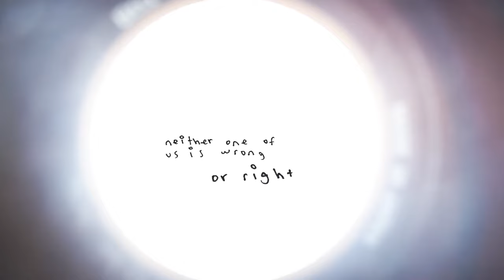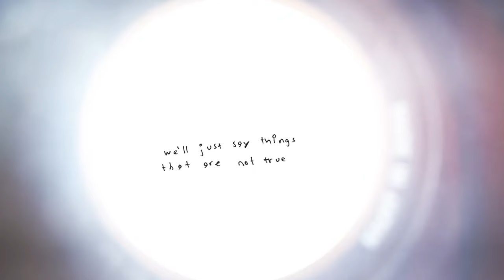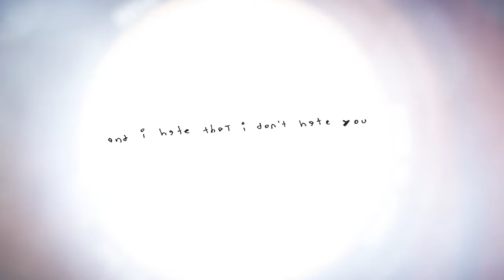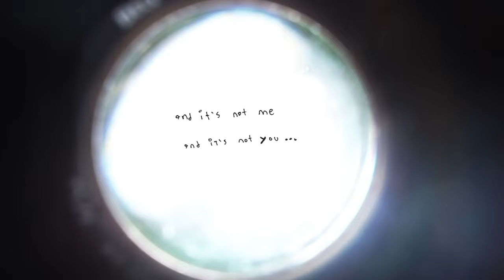Wrabel - it's us (with Madi Diaz) [official lyric video]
listen to my debut album, " these words are all for you "

tour - sep / oct 2022
these words are all for you european tour

sep25 manchester
sep26 london
sep28 paris
sep29 amsterdam
oct02 hamburg
oct03 berlin
oct05 milan
oct07 zürich